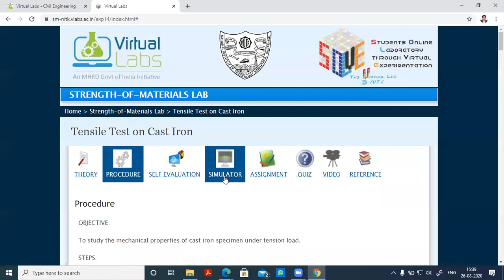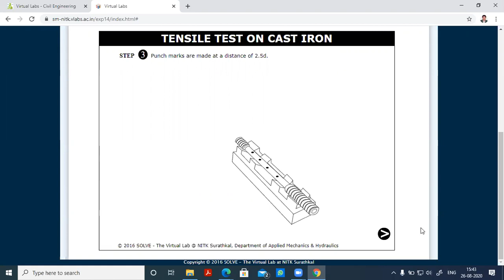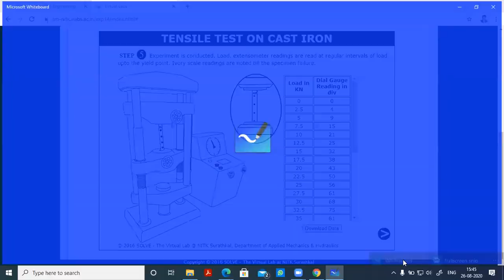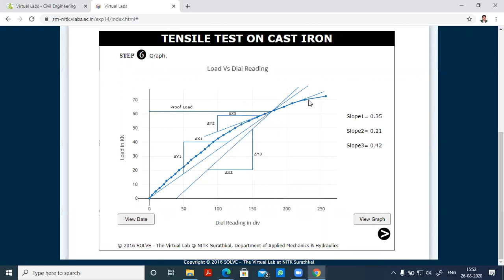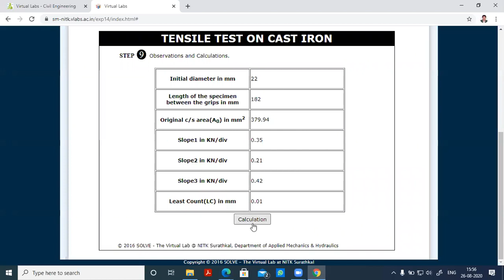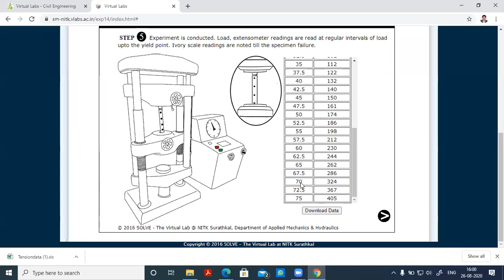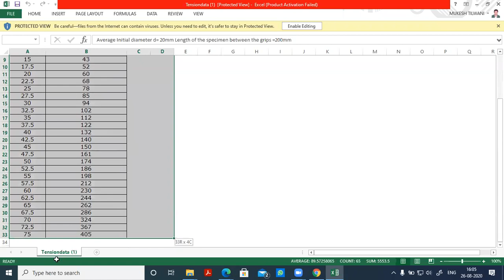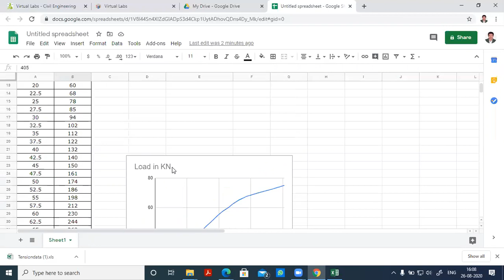material testing lab-2-02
Tensile test of cast iron on UTM